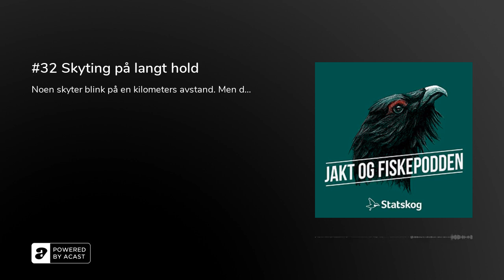#32 Skyting på langt hold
Noen skyter blink på en kilometers avstand. Men da stemmer absolutt alt helt perfekt. Vi dykker inn i langholdsskyting på bane og jakt sammen med ekspert Vidar Nilsen. I studio sitter som vanlig informasjonssjef Espen Farstad (NJFF), fagsjef Jo Inge Breisjøberget (Statskog) og kommunikasjonssjef Trond Gunnar Skillingstad (Statskog).